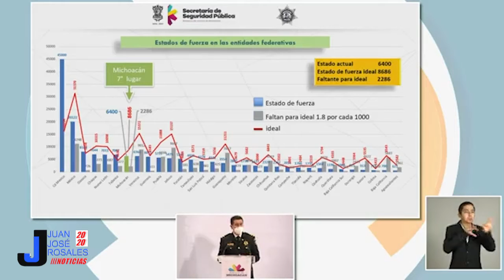Michoacán ocupa el lugar 7 en el estado de fuerza ideal en el país